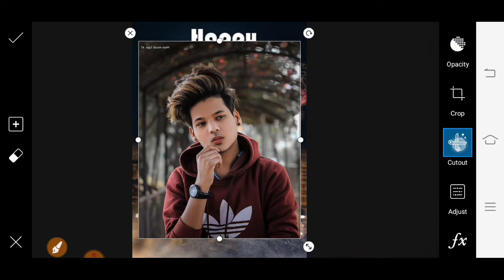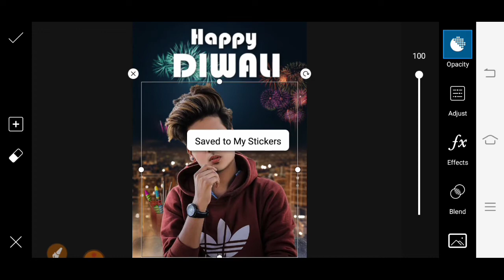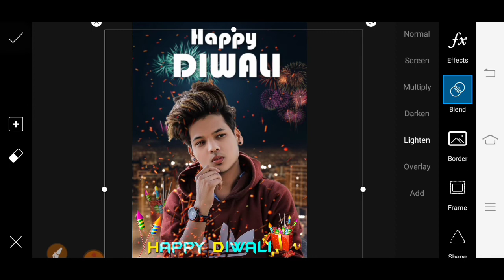Diwali special Photo editing in PicsArt // PicsArt Happy Diwali concept Photo editing 2020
Download stoke

Diwali editing
Happy Diwali photo editing
How to make Diwali photo editing
New Diwali photo editing
Best Diwali photo editing

Thanks